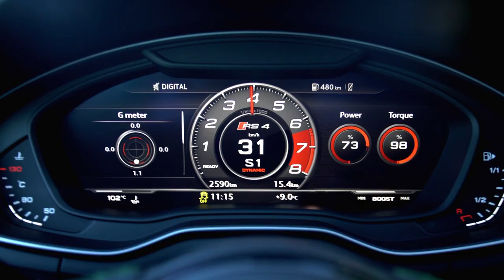New Audi RS4 Avant | Scopriamola con Dindo Capello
Scopriamo insieme a Dindo Capello, tre volte vincitore della 24h di Le Mans e Audi Brand Ambassador, i segreti della Nuova RS4.

Ringraziamo Dindo Capello per questa esclusiva collaborazione.